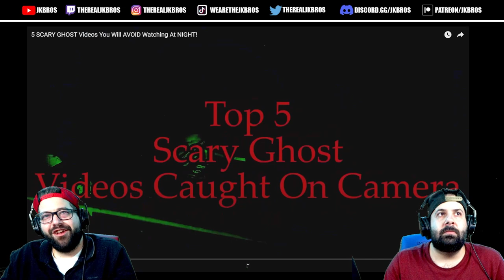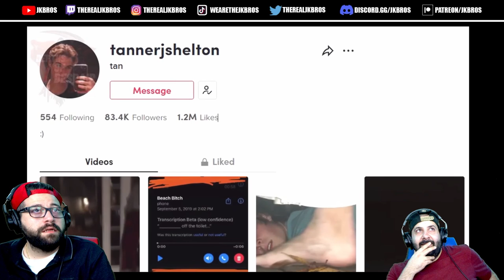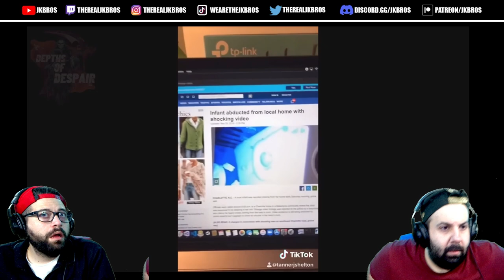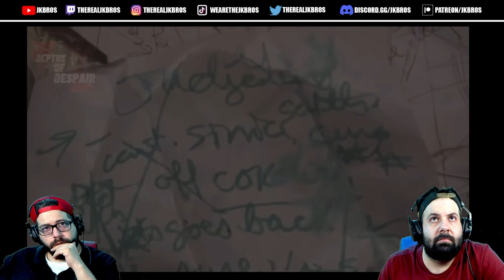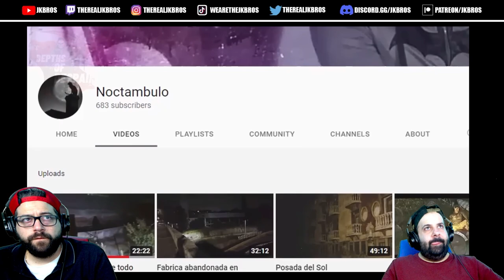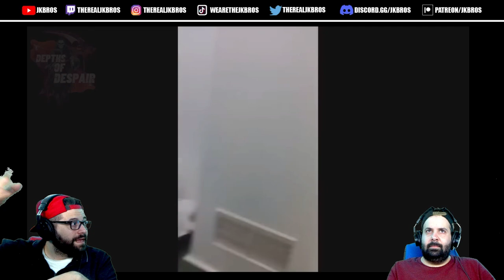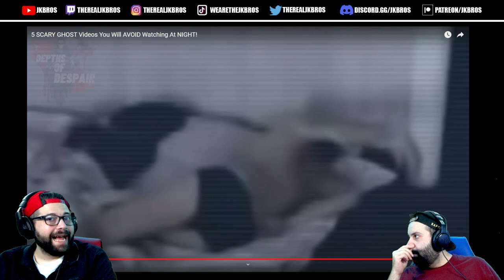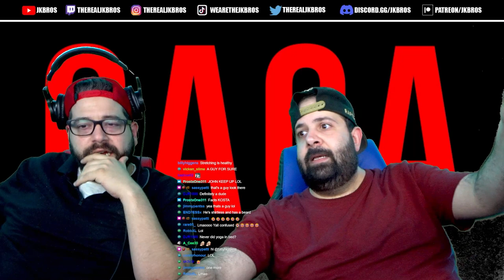BROS TRAPPED IN THE BACKROOMS!! SCARY GAME + TOP 5 SCARY GHOST VIDEOS